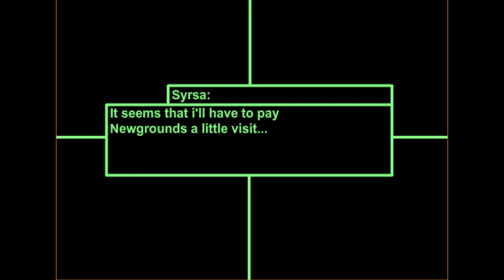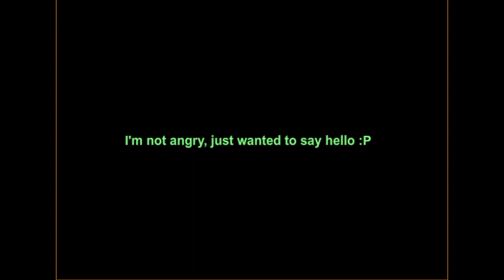Syrsa arrives at newgrounds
Archivist's Note:
He really do be arriving at newgrounds. This video is way old.